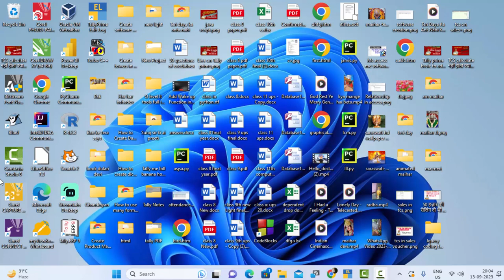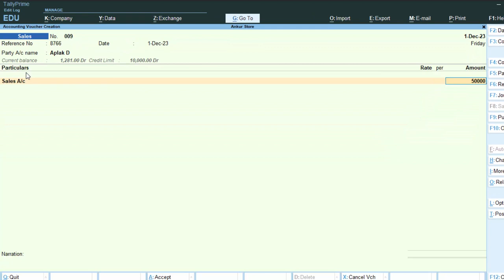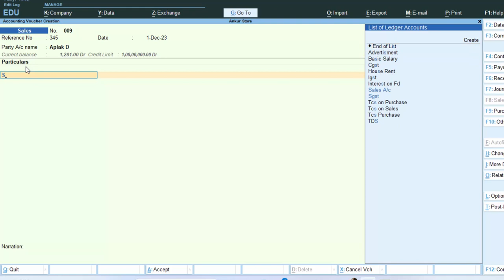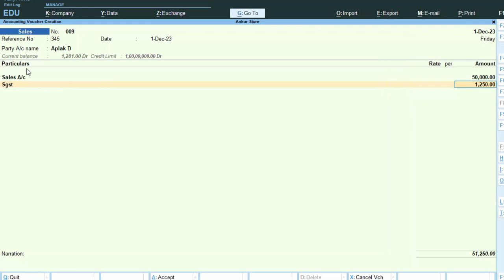Sales voucher entry in Tally prime without stock items in hindi@COMPUTEREXCELSOLUTION